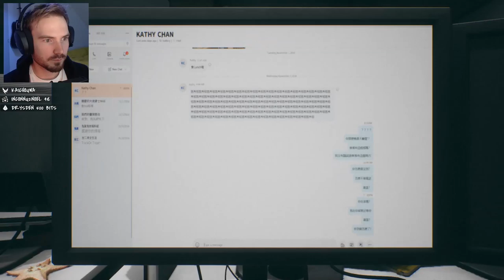J'ÉTAIS PAS PRÊT POUR CETTE CHOSE !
Le jeu ► Paranormal HK